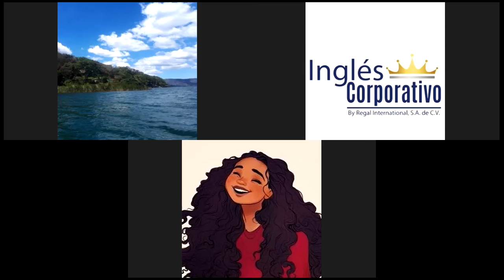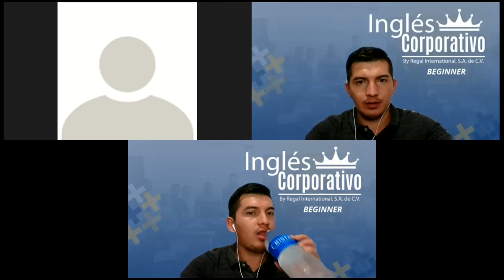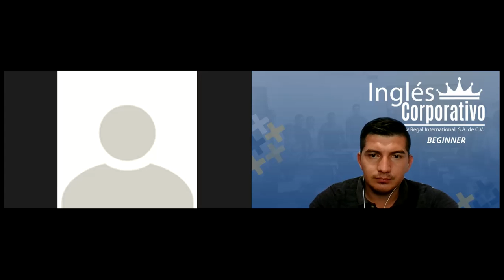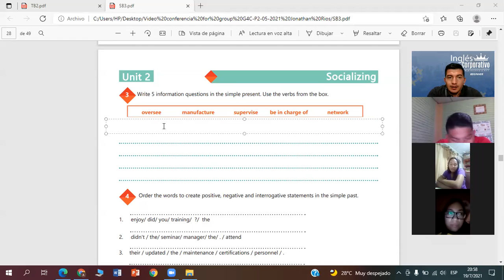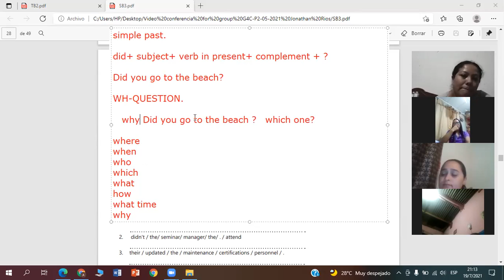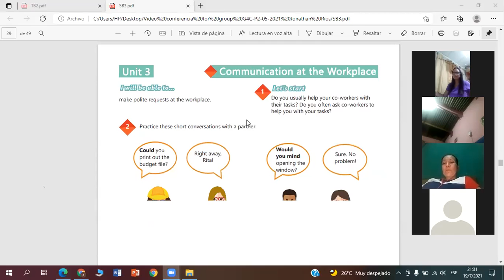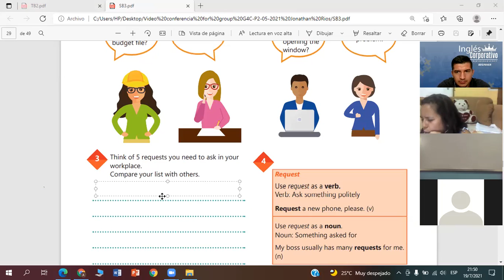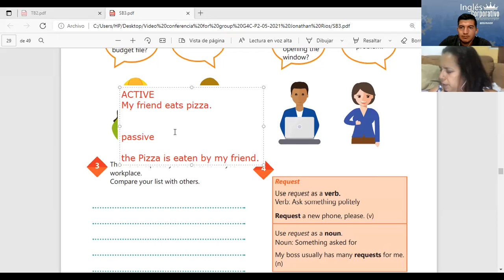Ingles Corporativo- Videoconferencia #11 Talking about your company vocabulary practice.